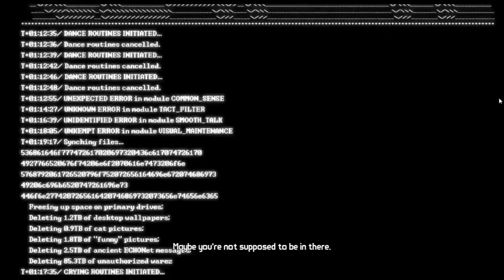Borderlands: The Pre-Sequel: OFG Playthrough DLC2 #05 - Subconscious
We reached Claptraps Subconsciousness now and so far the playthrough isn't that hard. Pretty easy if you compare it to the BL2 stuff we did a while ago actually. But it won't stay like this the whole playthrough!

OFG = Only Found Gear

Interested in the story of Borderlands?